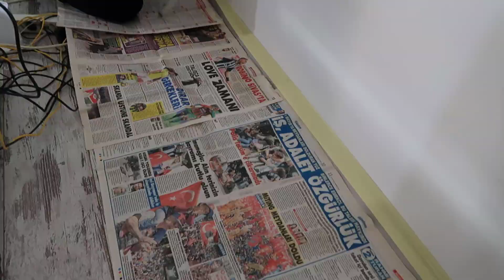RESMEN YENİ BİR EV 🤩 SALONU BOYUYORUZ BADANA ❗️ Oda Değişim Videosu ❗️ Kendin Yap Dekorasyon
Merhaba ,Uzun zamandır aklımda olan Salon Duvarımı Boyadık.Siyah Duvar Rengi gerçekten görülmeye değer oldu.Evdeki Objelerle Oturma Odamı Düzenledim .(Tv Ünitesi) Duvar Dekorasyonu ,Duvar Boyama ,Müthiş Kendin Yap Abajur Fikri ve dolu dolu bir Vlog.Umarım severek izlersiniz.Lütfen videomu yararlı bulursanız ,videomu beğenmeyi ve kanalıma ücretsiz abone olmayı unutmayın.Teşekkürler :😍Ayrıca videoya başlamadan önce elinize kahvelerinizi elinize almayı unutmayın.❤️

dekorasyon fikirleri ,oda turu filizce home ,mutfak dekorasyonu ,dolap düzenleme ,Filizce Home ,
temizlik vlog ,temizlik videoları ,klozet temizliği ,günlük vlog filizce home ,mutfak düzeni ,filizce home ev turu ,para çiçeği ,aloe vera ,konmari katlama ,banyo temizliği ,alışveriş videoları ,çiçek

Her türlü ,klozet temizliği nasıl yapılır ,banyo temizliği ,tuvalet temizliği ,temizlik nasıl yapılır ,lavabo nasıl temizlenir ,ev temizliği ,temizlik avcıları ,temizlik videoları aşağıdaki linki tıklayın.

Evini sevenler buraya ,ev turu vlog ,ev dekorasyon fikirleri mutfak ,banyo yenileme ,mutfak düzenleme ,dolap düzenleme ,çamaşır katlama.Merak ediyorsanız alttaki linkleri tıklayın.

Vlog ,günlük vlog temizlik ,günlük vlog almanya ,günlük vlog filizce home ,almanya vlog ,tatil videoları ,bakü blog ,azerbaycan vlog için alttaki linkleri tıklayın.

Estetik ameliyat ,güzellik tüyoları ,makyaj videoları ,geri dönüşüm fikirleri ,geri dönüşüm projeleri , para çiçeği bakımı ,para çiçeğinin dikimi ,aloe vera nasıl dikilir ,abur cubur ,göz kapağı ameliyatı için alttaki linkleri tıklayın.

Kolay pasta tarifleri ,kolay tatlı tarifleri ,kolay börek tarifleri ,kolay yemek tarifleri ,alman pastası yapımı ,cheesecake tarifi ve bana özel değişik pasta tarifleri için alttaki linki tıklayınız.

Hayat hikayem ,gerçek hayat hikayesi ,hikaye dinle ,yaşanmış hayat hikayeleri ,ibretlik evlilik hikayeleri ,benim gerçek hikayelerimi dinlemek isterseniz alttaki linki tıklayınız.

Merhaba ,ben Filiz Arslan (Filizce Home) : Youtube Türkiye'de macerama başladığım günden bu güne ,çok güzel bir aile edindim.Kanalımda ,kendi hayatımdan videolar paylaşıyorum.Günlük vloglar ,eğlenceli videolar ,komik videolar  ,evim ,çocuklarım ,aktivitelerim ,aslında bana ait olan tüm güzellikleri sizlerle paylaşmak bana mutluluk veriyor.Bazen güldüren komik anlarımın yanısıra ,bazende hüzünlendirecek videolarım.Videoları hazırlarken ve çekerken çok büyük bir keyif alıyorum.Sabit olarak haftada bir defa video paylaşıyorum.Haricinde sürpriz yapmayı çok sevdiğim için (kendi mesleğimden fırsat bulabilirsem) sürpriz birkaç videoda paylaşabilirim 😍
Hayat paylaştıkça güzel ,hepinizi seviyorum❤️